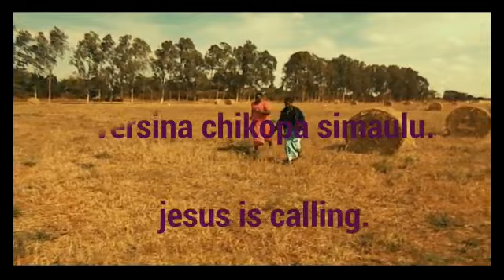Versina Simaulu - Jesus Is Calling (Official Video)